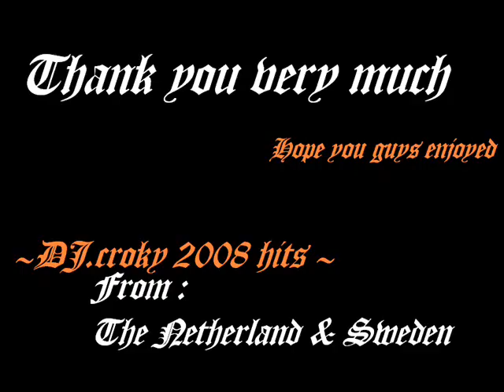D15 - FuR Elise RnB (MiX)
..:: D15 and  DJ.Croky production ::..
Album : Welcome To D15
Style : Classical R&B

Please Enjoy  En Subscr. TY
For More Info PM DJxCroky (DJ.Croky)